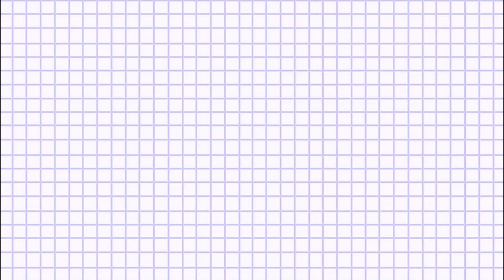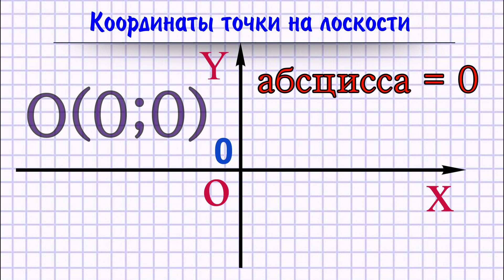Координаты точки на плоскости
Если взять на координатной плоскости произвольную точку  A  и провести от неё перпендикуляры к осям координат, то основания перпендикуляров лягут на два числа. Число, на которое указывает вертикальный перпендикуляр, называется абсциссой точки  A.  Число, на которое указывает горизонтальный перпендикуляр, — ординатой точки  A.